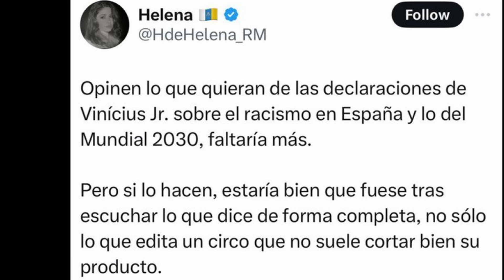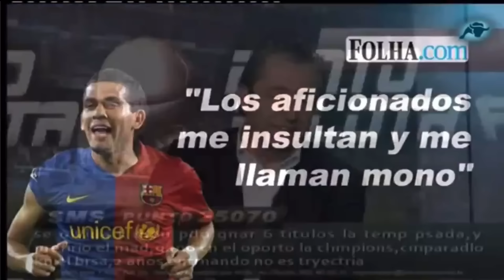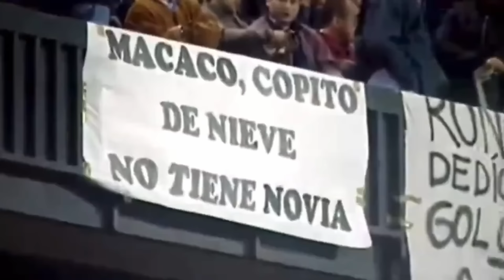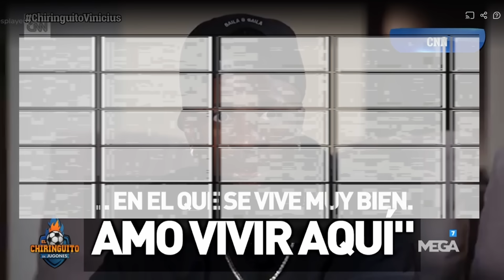CNN DESTROZA al CHIRINGUITO y EVIDENCIA todas sus MENTIRAS SOBRE VINICIUS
La cadena de Noticias CNN salió en defensa de Vinicius y arremetió contra la prensa española en particular contra el Chiringuito de Pedrerol.